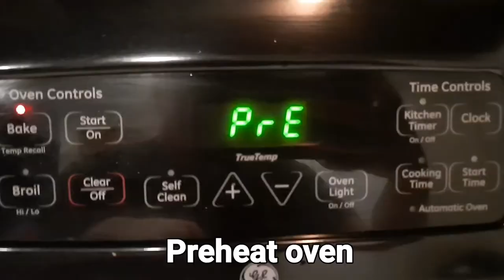Easy French Bread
French Bread Measurements:

2 Tbsp dry yeast                      Spices: (optional)
1/2 Cup Warm water           1tsp Oregano
2 Cups Hot water                  1 Tsp garlic powder
3 Tbsp sugar                          1/2 Tsp black pepper
1Tbsp salt                               1 Tsp dried onion flakes
5 Tbsp Olive oil
6 Cups Flour
1 Egg Beaten

* This recipe yields 3 Loaves of french bread, The spices I added are optional. The bread tastes delicious with or with out the seasonings :)

* Preheat the oven to 375 degrees, bake 20 minutes or until the bread has a beautiful golden color to it.

*Eat the bread straight from the oven with butter or try this bread with a warm bowl of soup! Make sure you check out the soup video I made with this bread last time it is a family recipe called Freecaus...Loaded with ham, onions, potatoes and nappa cabbage, Yum!!

* Other ways to use the bread you can dice it into cubes to make homemade stuffing! Also can be used to make fresh garlic bread, just slice it then spread with butter, Bake at 375 for 10-15 min just until crusty and take a fresh garlic clove and rub the tops!

* You can keep this bread in the fridge for up to 2 weeks or it will keep in the freezer for up to 1 month!

- Thank you all for watching, make sure you check out the other videos as well, leave a comment if you liked/loved this recipe and as always make sure you subscribe to see all the new recipes that come to the channel. :)